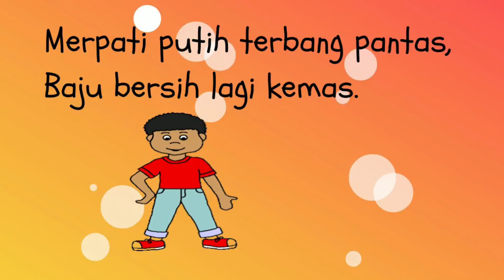Pantun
Murid mendengar dan melafazkan puisi pantun dengan intonasi yang betul.